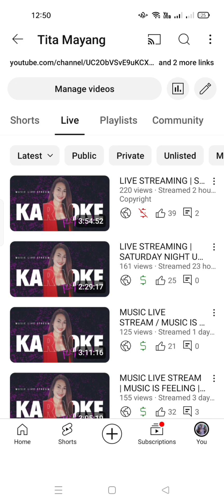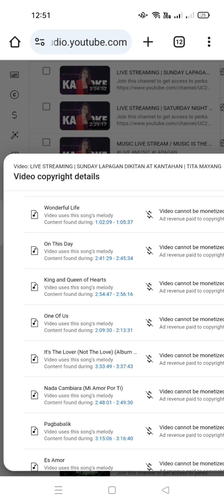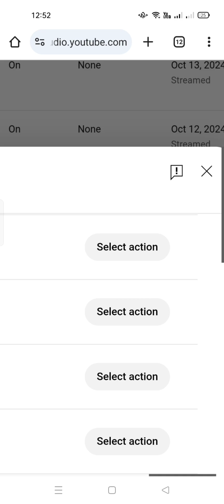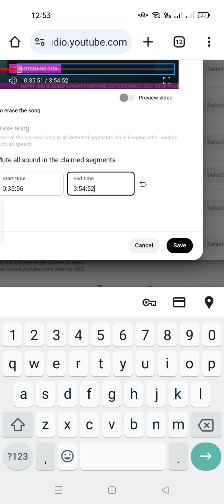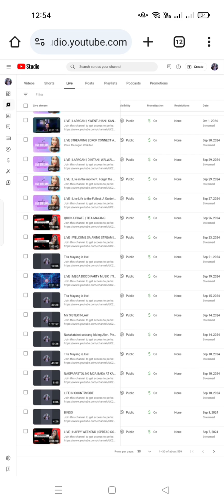HOW TO ERASE OR MUTE ALL COPYRIGHT MUSIC USING IN ONE METHOD | TITA MAYANG